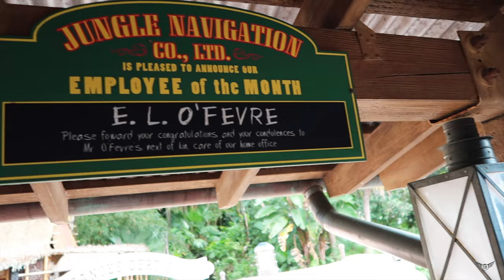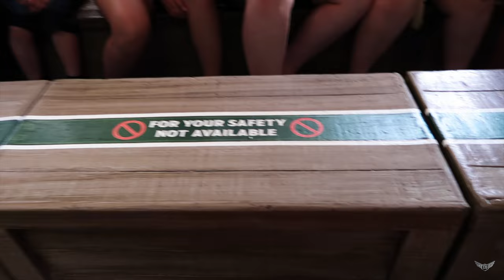Jungle Cruise at Magic Kingdom 2021, On Ride POV, Flight Attendant Vlog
Matt enjoys a fun ride on the Jungle Cruise at Magic Kingdom in 4K.

Song: Jungle - BenJamin Banger